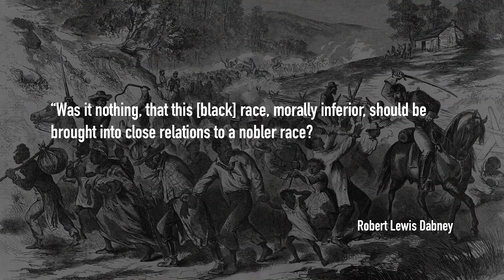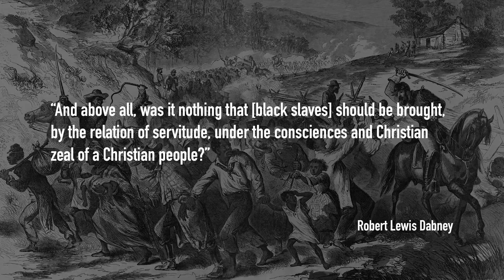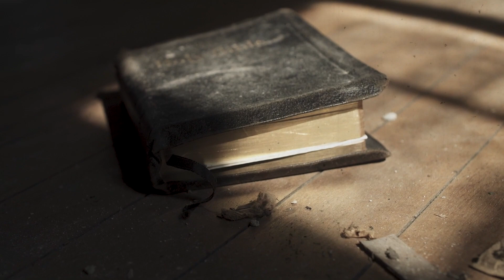The Curse of Ham and Biblical Justifications for Slavery --- Jemar Tisby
The battle over slavery that led to the American Civil War was fought on multiple fronts. For nineteenth-century churchgoers, this included Bible-based pro- and anti-slavery arguments. Did God support and endorse chattel slavery? Jemar Tisby explains.

- STREAM THE SERIES ON AMAZON PRIME VIDEO